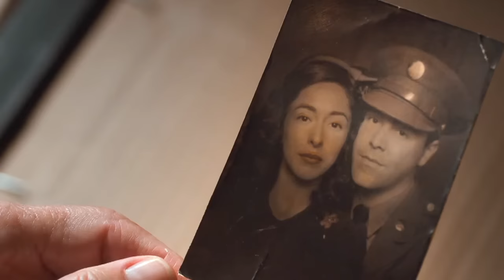متعة المشاهدة من إنفجن في اغسطس 2015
سينما إنفجن في اغسطس مليئة بالمتعة لجميع افراد العائلة